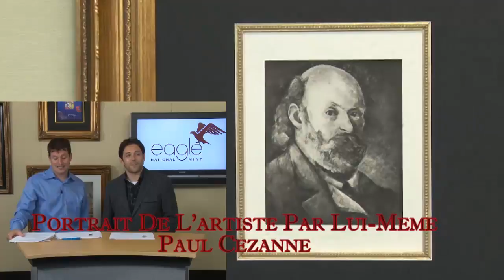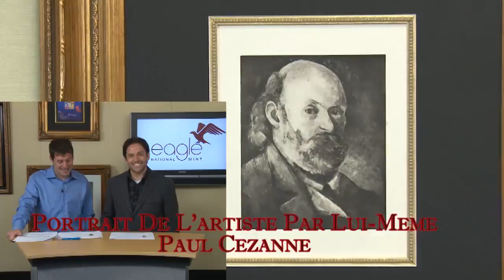Paul Cezanne, Portrait De L'artiste Par Lui Meme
Mint condition heliogravure on paper teinte. Image size: 6.25 x 7.5 inches, framed size: 23 x 27 inches.